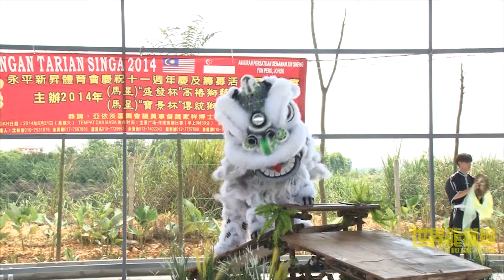新加坡达曼裕廊民众俱乐部裕文龙狮团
2014年马来西亚马新《宝景.盛发杯》高桩传统邀请赛